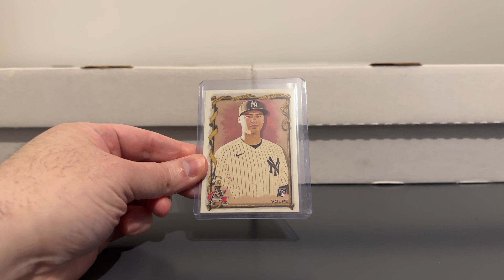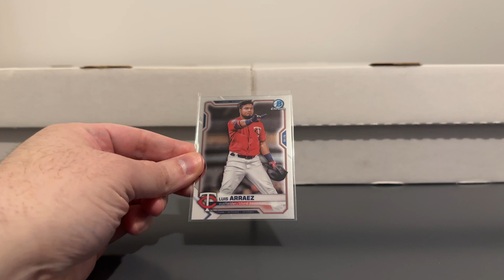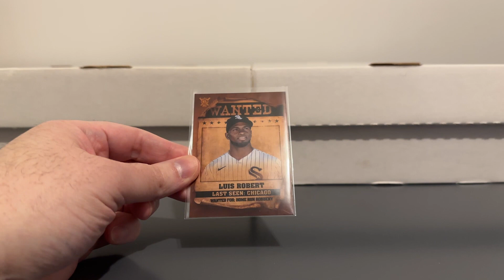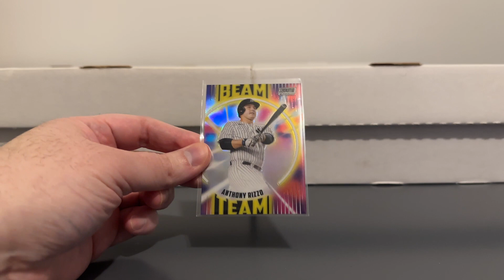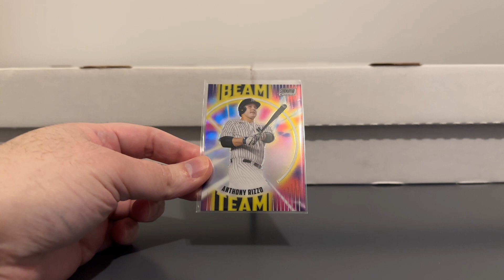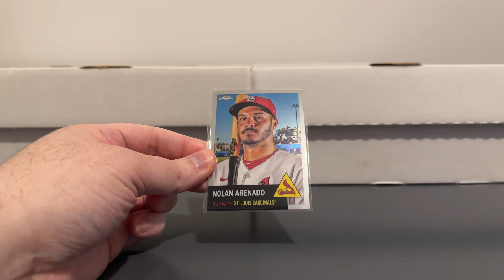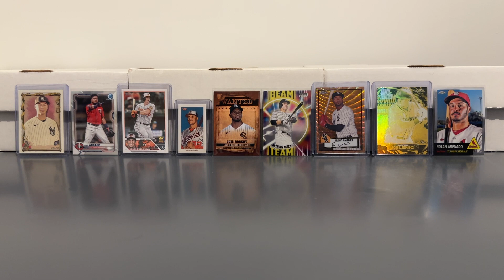BDKane721 Baseball Lineup Response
@bdkane721 Contest Rules Video:
My Lineup:
SS - Anthony Volpe
2B - Luis Arraez
C -  Adley Rutschman
RF - Juan Soto
CF - Luis Robert
1B - Anthony Rizzo
DH - Eloy Jimenez
LF - Jared Kelenic
3B - Nolan Arenado